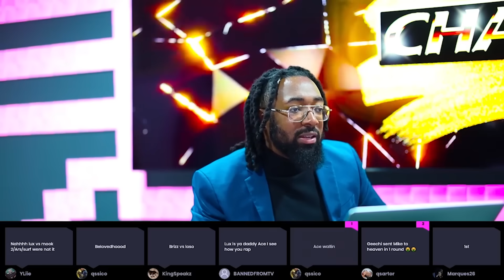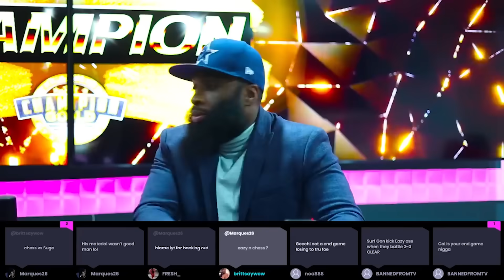JAYBLAC ADDRESSES FROZENBERG - TAKE THIS WALK WIT ME? WELL WHERE WE GOIN!?